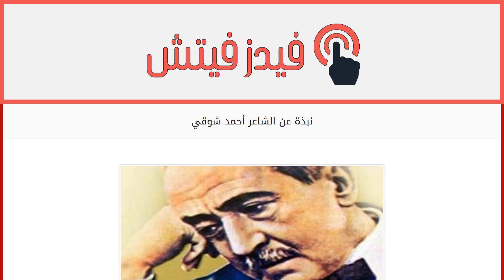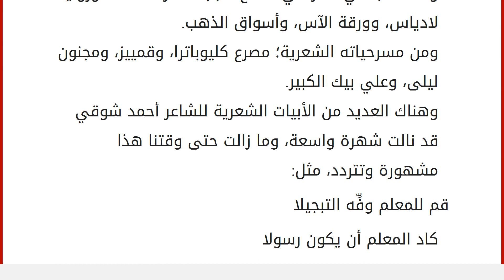نبذة عن الشاعر أحمد شوقي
محتويات
١ شعراء العرب
٢ نبذة عن الشاعر أحمد شوقي
٢.١ حياة الشاعر أحمد شوقي
٢.٢ شعر أحمد شوقي
٢.٣ أعمال الشاعر أحمد شوقي شعراء العرب
عُرف العرب منذ القدم بفصاحتهم، ومنذ القدم التجأ العرب للشعر للتعبير عن مشاعرهم، واستخدموا الشعر بالمدح، والذم، والقدح، ووصف المعارك، وذكر محاسن شيوخهم، وغيرها من الاستخدامات، واشتهر العرب بشعرهم، وجماله، وحسن ألفاظه، وفصاحته، وما زال بعض الشعراء المعاصرين يعرفون بفصاحتهم، ونالت قصائدهم استحسان الناس، ومن هؤلاء الشعراء؛ الشاعر أحمد شوقي، وسنتحدث عنه في مقالنا هذا. نبذة عن الشاعر أحمد شوقي
حياة الشاعر أحمد شوقي
أحمد شوقي علي أحمد شوقي بك، ولد في مصر في القاهرة في حي الحنفي، في تاريخ السادس عشر من أكتوبر للعام 1868 ميلادي، الموافق الثامن والعشرين من جمادى الآخرة للعام 1285هجري، والده كردي، ووالدته تركية شركسية، رعته جدته، وكانت تعمل في قصر الخديوي إسماعيل وكانت غ